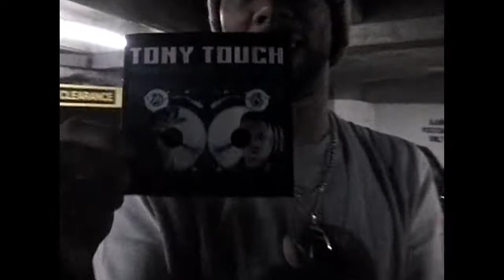Webisode 30 TONY TOUCH w/ COMMON B-REAL and more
Here is more footage of my promo run in 2000 for the Piecemaker 1 album..I made stops in Houston and LA in this...including Soul Assassins Radio and Live From LA on B.E.T with Doo Wop...enjoy..PieceMaker 3 (Return of the 50 Mcs) drops JULY 9 2013